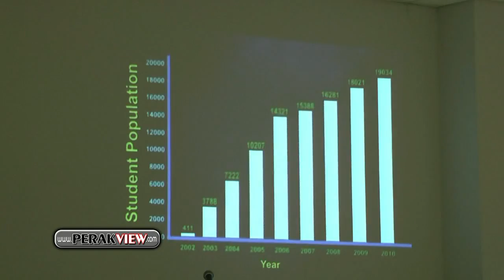怡保 拉曼大学与电子公司签备忘录，马汉顺赞扬拉曼贡献。